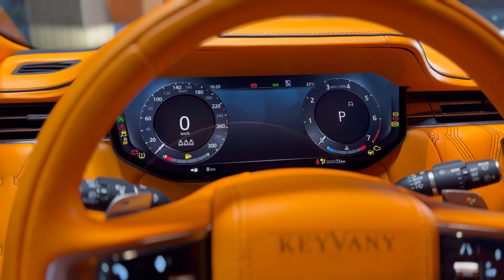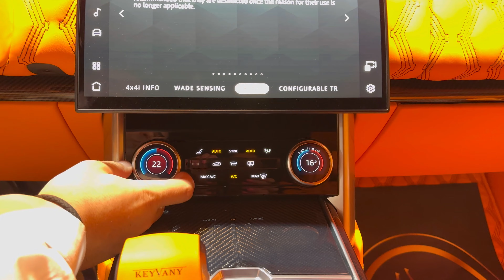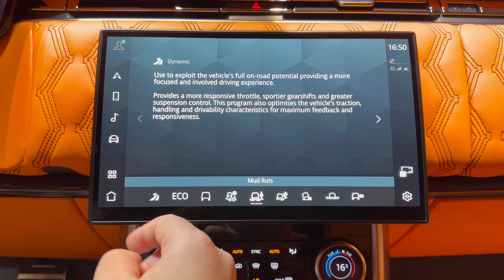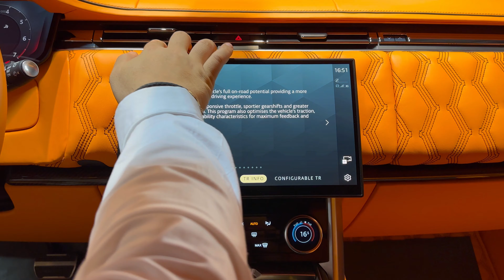Range rover 2024 keyvani design